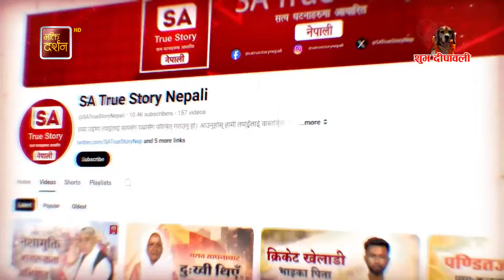संत रामपाल जी महाराजको प्रवचन Episode 1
संत रामपाल जी महाराजको मंगलमय प्रवचन Episode 1